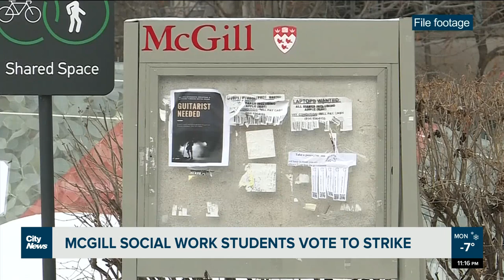McGill social work students to strike against in-person classes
McGill's School of Social Work voted to boycott in-person classes on Monday night. An overwhelming majority of students called for the strike after the university reversed the School's decision to go online as COVID-19 infections skyrocket in Quebec.